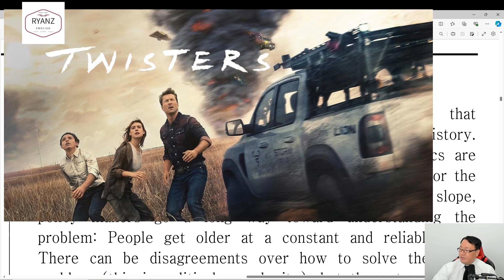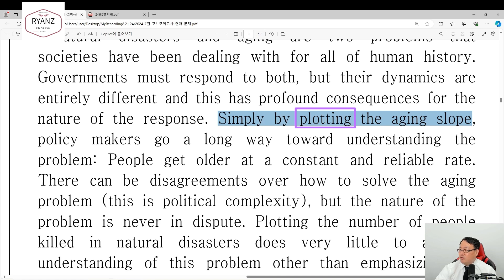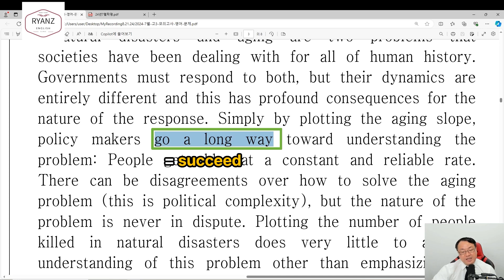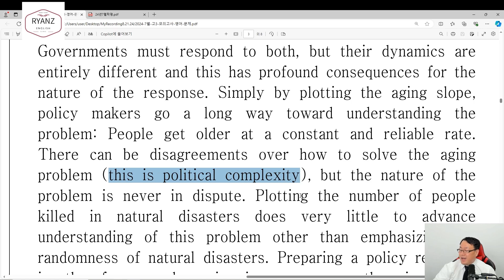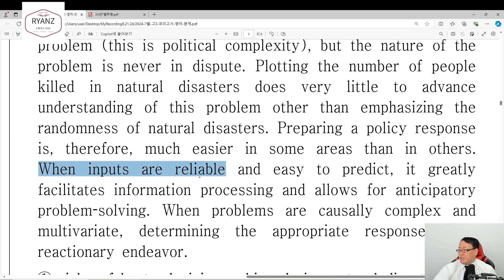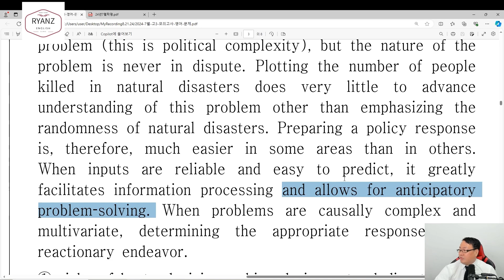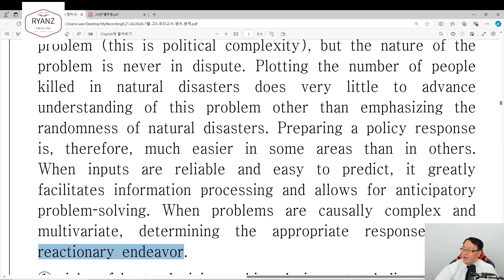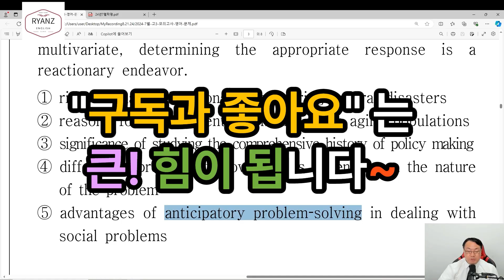24년도 고3 7월학평 23번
24년도 고3 7월학평 23번